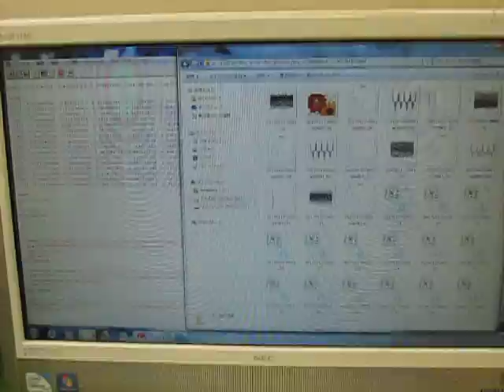オリジナル超音波プローブの「音圧解析」技術 ultrasonic-labo